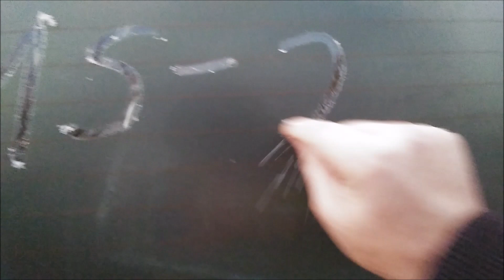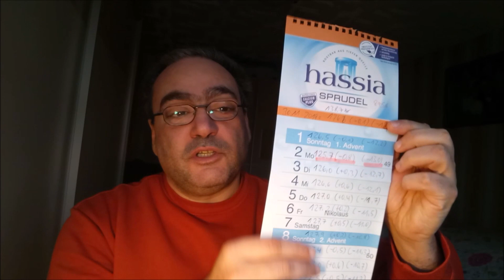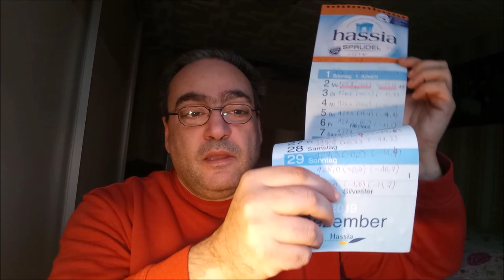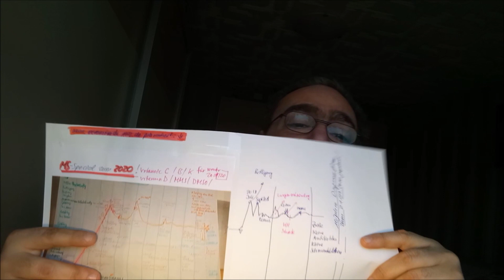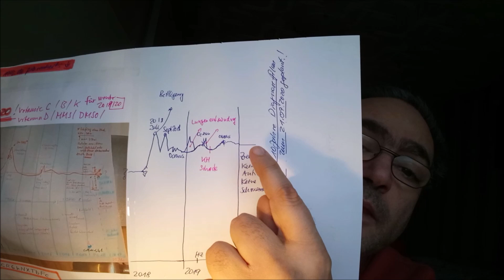MS-Jahresrückblick2019--01.01.bis 31.12.2019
Der Film ist ein Rückblick vom Jahr 2019 mit einem eher gutem Ende.
Andere Videos die meine MS schildern ---